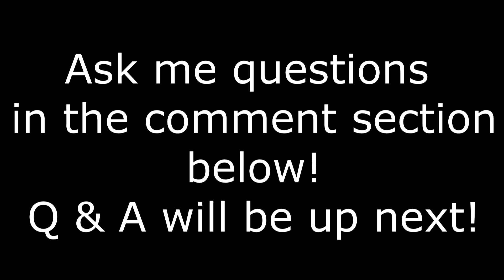GRWM PROM 2017 (Makeup and Hair)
IG, Twitter, Snapchat - Jemimahlyn
Makeup Ig - MakeupbyJemimah
My dog ig - Codychews